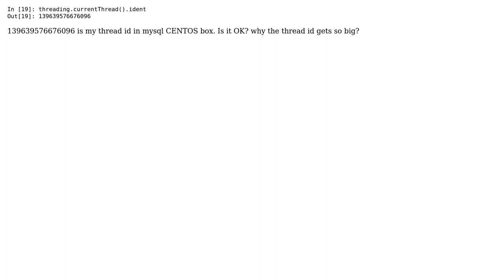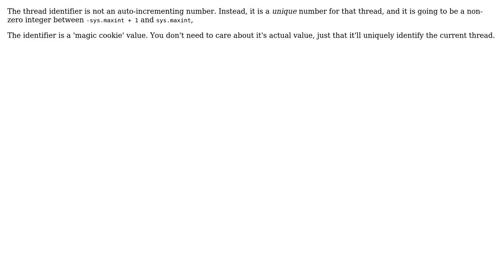Why thread id get so large?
With thanks & praise to God, and with thanks to the many people who have made this project possible! You are responsible for your own actions.